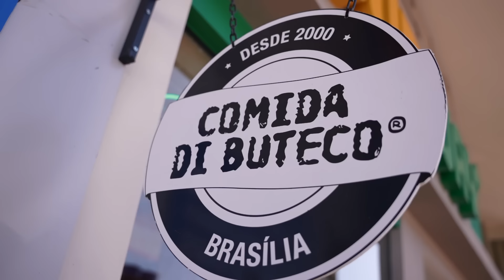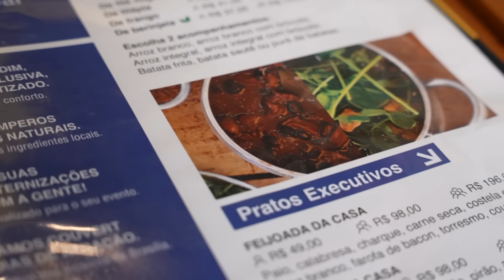O MAIOR PRATO DE COMIDA BRASILEIRA!! | Filé ao molho, parmegiana, medalhão & feijoada!!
Fui ao 405 Restaurante e Bar em Brasília e pedi as melhores comidas num prato GIGANTE!